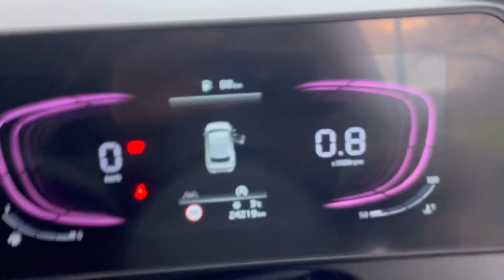2022 Kia Sportage